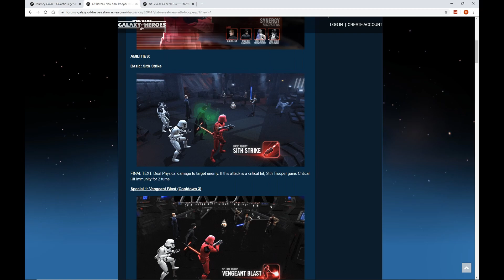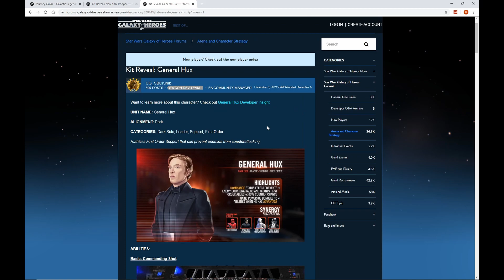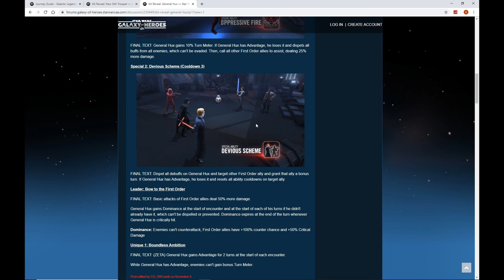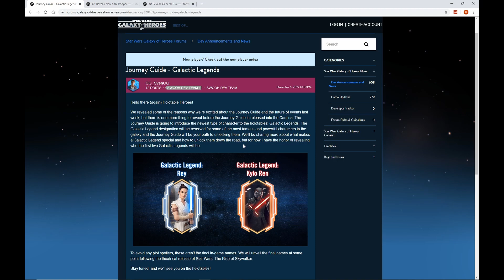Ein Blick hier, ein Blick hier und helle Seite fertig ★ Let´s Play [#113] Star Wars Galaxy of Heroes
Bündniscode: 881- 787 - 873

Lebe deine STAR WARS™-Träume aus und kämpfe mit beliebten Helden der Dunklen und Hellen Seite an bekannten Schauplätzen um die Herrschaft über die Galaxis. Erstelle und bearbeite dein Traumteam mit Charakteren jeder Ära, einschließlich neuer Charaktere aus Solo™: A STAR WARS™ Story, STAR WARS™: Die letzten Jedi™ und Rogue One™: A STAR WARS™ Story. Nimm an rundenbasierten RPG-Schlachten teil, kämpfe gegen riesige Bosse, steuere legendäre Schiffe im Weltraum, wie den Millennium Falken, und hebe deine Strategie auf ein neues Niveau!

BAUE DAS ULTIMATIVE TEAM AUF

Rebellenanführer? Anhänger des Imperiums? Wähle Helden und andere Charaktere aus dem STAR WARS™-Universum, um Elite-Trupps der Hellen und Dunklen Seite zusammenzustellen. Entwickle deine Strategie, um in diesem epischen RPG die entscheidenden Schritte zu machen. Wähle Charaktere aus, deren Fähigkeiten sich ergänzen, um mit unbesiegbaren Trupps in den Kampf zu ziehen!

HERRSCHE ÜBER DIE GALAXIS

Besiege Gegner und klettere an die Spitze, indem du die galaktischen Holospiele in einer weit, weit entfernten Cantina beherrschst. Optimiere deine Kampstrategie, indem du die Fähigkeiten deiner Helden verbesserst, um noch mächtigere Angriffe und noch bessere Belohnungen zu erhalten. Bekämpfe dann in Cantina-Truppenkämpfen, in der PvP-Trupp-Arena und bei Truppturnieren andere Spieler, um die Galaxis zu unterwerfen.

SPIELE MIT MÄCHTIGEN CHAMPIONS

Triff taktische Entscheidungen und statte deine Helden mit cooler Ausrüstung aus, um ihren Schaden zu erhöhen. Schalte witzige Fähigkeiten frei, um dein Team unbesiegbar zu machen, während du mächtige Moves wie Luke Skywalkers "Berufener Schlag", Darth Vaders "Machtniederschlag" und "Trickschuss" des jungen Han Solo einsetzt.

NIMM AN EPISCHEN SCHIFFSSCHLACHTEN TEIL

Sammle bekannte Sternenschiffe, wie den Millennium Falken, und riesige Großkampfschiffe, wie Admiral Ackbars Heimat 1, um deine Flotten aufzubauen. Bleibe in rasanten Raumschlachten cool, schicke Verstärkung in den Kampf und wende das Blatt mit der richtigen Strategie. Stell dich witzigen neuen Herausforderungen und zeige in der Flotten-Arena, was du kannst. Sammle einzigartige Upgrade-Materialien für Charaktere, die nur als Belohnungen für Raumschlachten erhältlich sind. Alle Raumschiffe haben eigene Crews und Strategien, die einzelnen Schiffen Spezialfähigkeiten gewähren. Rekrutiere mächtige Piloten, um die stärkste Armada der Galaxis aufzubauen!

ARBEITE DICH IN GILDEN NACH OBEN

Führe Raids mit Freunden an und kämpfe gegen Bosse, wie den Rancor, den GAP-Panzer und das Sith-Triumvirat, indem du eine eigene Gilde erstellst. Arbeite mit deiner Gilde in Territorialschlachten eine Strategie aus, bei denen du alle Schiffe und Charaktere der Gildenmitglieder auf einem Schlachtfeld einsetzt, das sich ständig weiterentwickelt. Beweise deine Dominanz, wenn du gegen andere Gilden antrittst, um Territorien zu erobern und in den weltweiten Territorialkrieg-Bestenlisten nach oben zu klettern.

Besuche und folge @EAStarWars auf Facebook, Twitter und Instagram, um aktuelle News und witzige Updates zu erhalten.

EA kann die Onlinefunktionen mit einer Frist von 30 Tagen ab Bekanntgabe einstellen.